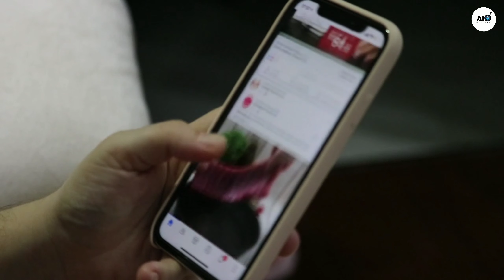देखिये Apple कैसे लोगो को लूटता है || Apple Sells Cleaning Cloths Worth Rupees 2000rs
Summary

( Made with soft, non-abrasive material, the Polishing Cloth cleans any Apple display, including nano-texture glass, safely and effectively.   )

Ignore This

Apple
Cleaning Cloth
Apple Cleaning Cloth
Apple Cleaning Cloth Price
Apple Products
Apple Fact
AIO Mystery